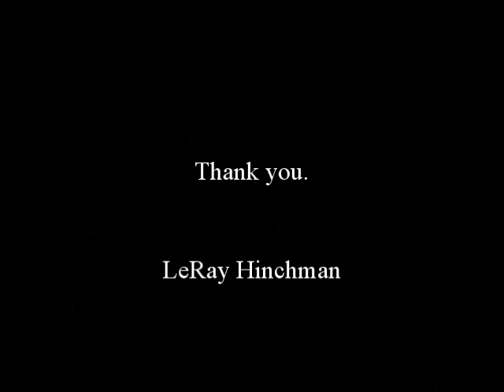Snaggletooth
My cat Snaggletooth makes a noise when he inhales. Recently I took him to a cat specialist, an oncologist and the U of Ill vet school. The oncologist determined that there is no cancer. The U of Ill did a endoscopic on his throat, but could not determine the cause. Lately Snaggletooth is losing his voice and often unable to vocalize.
Some of the videos included are not the best as they were taken with a smartphone in low light, but still will give you some idea of what is going on with Snaggletooth. The movie includes both audio recordings and video.
I am hoping that there is a veterinarian who is familiar with this condition and could help Snaggletooth. Right now Snaggletooth is also vomiting daily, sometimes twice per day. He is getting weaker it seems like every day and so it is imperative that I find the right veterinarian for him. I have taken him to over 11 different veterinarians over an 11 year span.
Please help me find help for Snaggletooth.